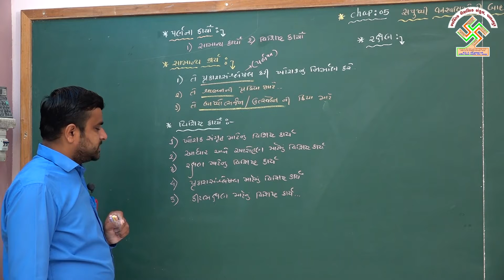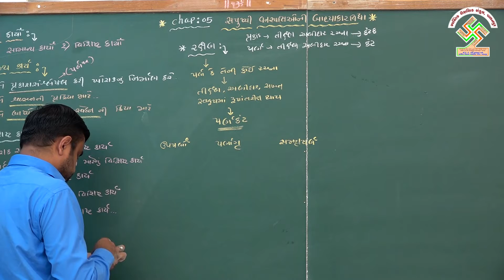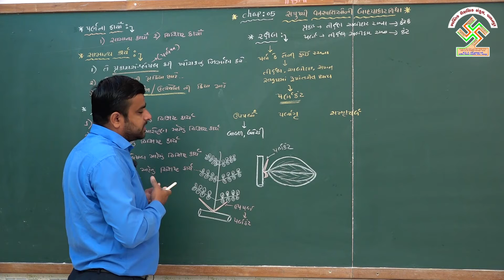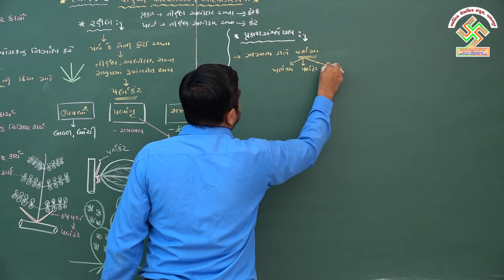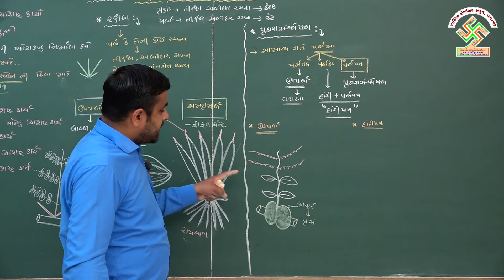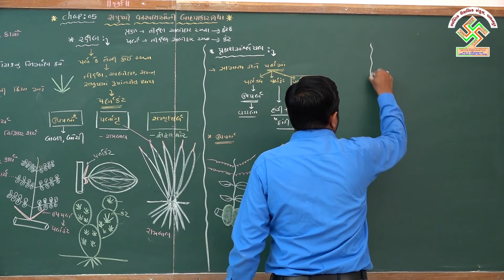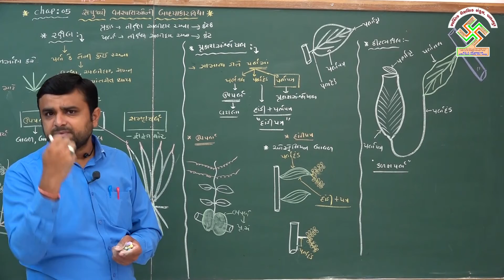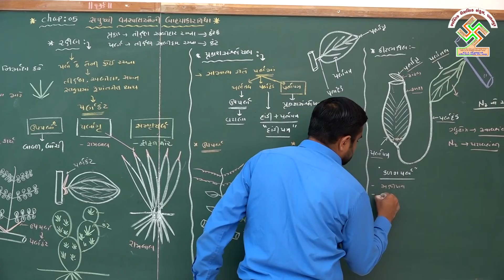11 BIOLOGY | CHAPTER 5 | PART 15 | ધોરણ 11 જીવવિજ્ઞાન | પ્રકરણ 5 | ભાગ 15 સપુષ્પી વન. બાયા. વિદ્યા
11 BIOLOGY | CHAPTER 5 | PART 15 Spushpi Vanspationi Bahyakar Vidhya | ધોરણ 11 જીવવિજ્ઞાન | પ્રકરણ 5 | ભાગ 15 સપુષ્પી વનસ્પતિઓની બાહ્યાકાર વિદ્યા